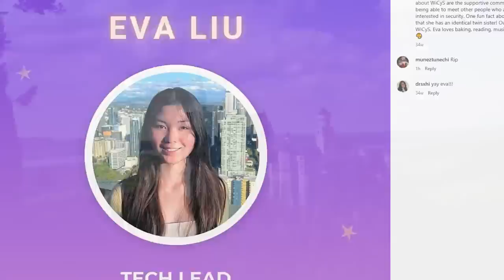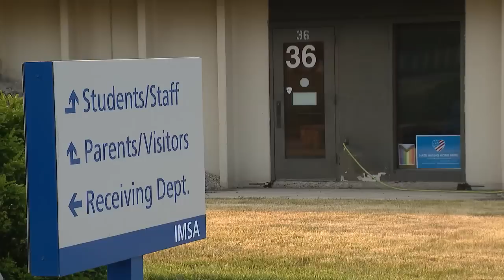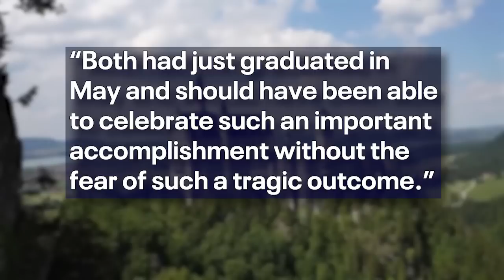Man arrested after Illinois graduate killed in Germany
An American man has been arrested in the death of a University of Illinois graduate and assault of another near Neuschwanstein castle in southern Germany after he allegedly pushed the two women down a steep slope, authorities said Thursday.